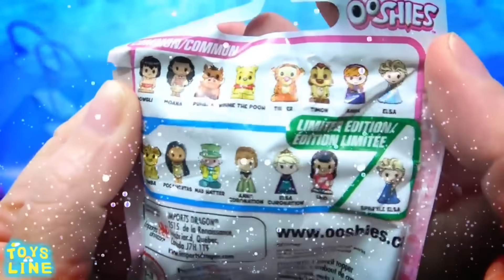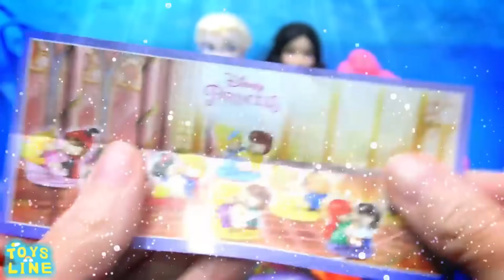バービー人魚のプリンセスお姫様マーメイドプール遊び びっくらたまご⭐ マーメイドにリメイクDIY工作🎶Barbie Dolls Mermaid Crafts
トイズラインToysline
とっても励みになります♫嬉しいです(o´∀｀o)

【 人魚に変身 アナと雪の女王 プリンセス がマーメイド❤DIY ねんどの手作り衣装✨ 人魚を手作り工作 DIY❤️ Barbie Dolls Mermaid Dress Crafts ]

【 プリンセスが浮き輪に乗って人魚のプールで遊ぶよ アナ雪 ラプンツェル ✨お洒落なイスを手作り工作 DIY❤️ Barbie Dolls Miniature Crafts ]

【 アナと雪の女王がすぽすぽとてさぐりボックスの中に入って人魚に大変身 バービーとマーメイドプリンセス⭐手作り工作 DIY❤️ Barbie Dolls Dress up Mermaid Crafts ]

【 アナ雪がすぽすぽ てさぐりボックスの中に入っていくよ バービーとマーメイド プリンセス⭐手作り工作 DIY❤️ Barbie Dolls Dress up Costume Crafts ]

【 アナと雪の女王がウェディング ドレスですぽすぽ てさぐりボックスの中に入っていくよ バービー エルサ リカちゃんお姫様プリンセス✨ Barbie Dolls Wedding Dress Crafts ]

【 アナ雪2 エルサの ヘアー スタイリングヘッド 変身 ★DIY ペーパードールの手作りヘアアレンジ お化粧★プリンセス⭐ Paper dolls Make up ]